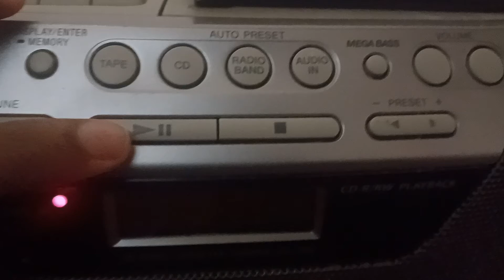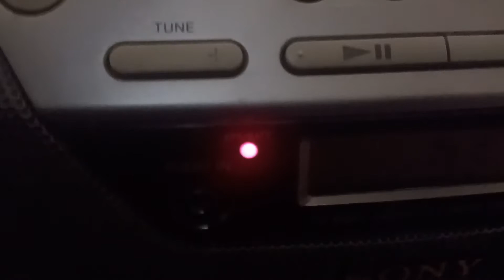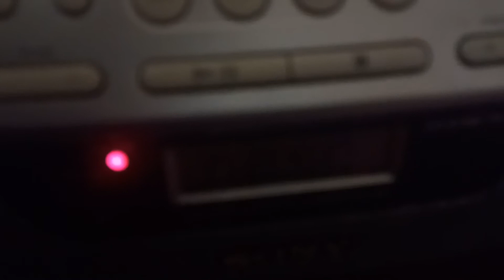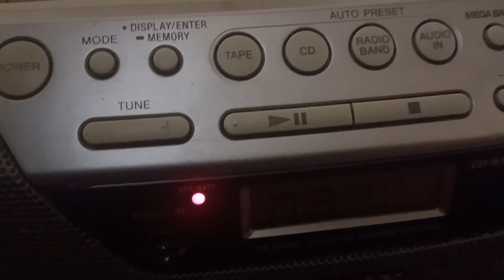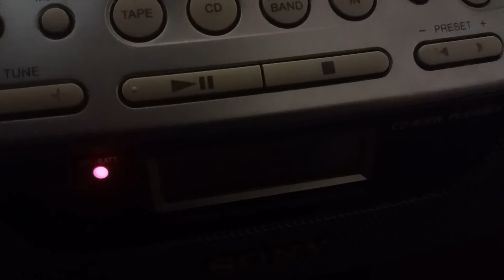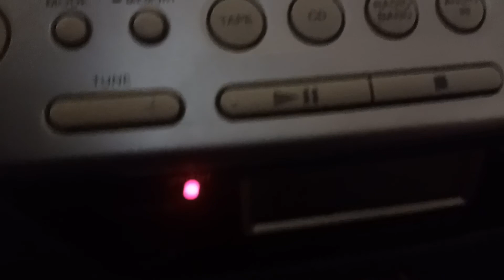Ennikai Yeshu Marathrom Malayalam Christian Songs Song No 384